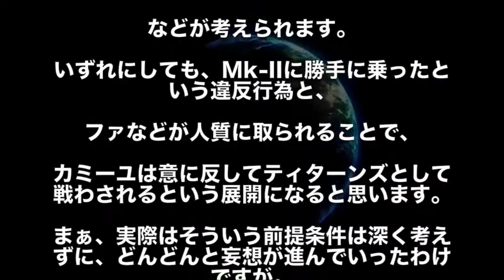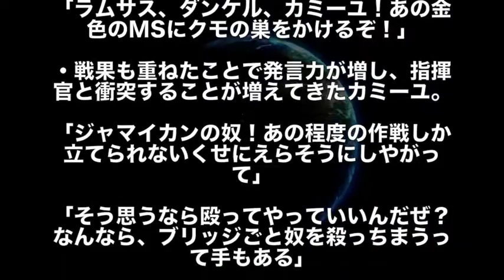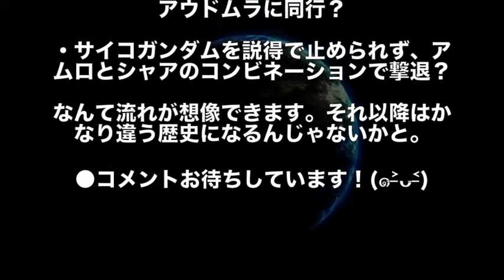【ガンダム】もしもカミーユがティターンズに入っていたら？ガチ妄想＆考察してみた！